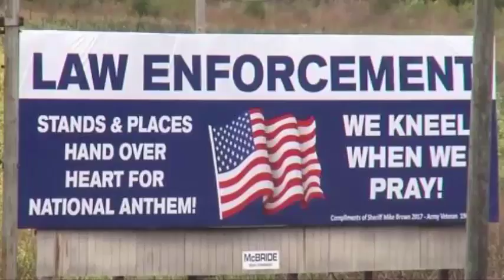Law Enforcement Posts Large Sign off Highway About NFL Protesters